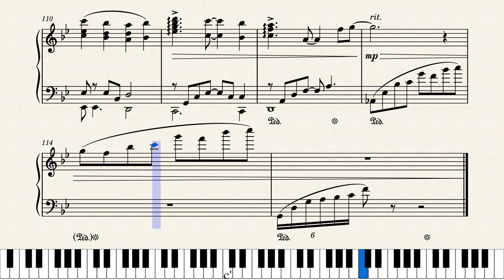Ayashi no Ceres - Scarlet Piano tutorial by Junko Iwao, Sawachika Taisuke 妖しのセレス 岩男 潤子 スカーレット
Ayashi no Ceres piano tutorial
Composed by Sawachika Taisuke
Vocalist by Junko Iwao
Arranged by shantorizh

Artist
Iwao Junko
Single
Scarlet (スカーレット)
Released
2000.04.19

Ayashi no Ceres (妖しのセレス Ayashi no Seresu?) traducido literalmente como 'Misterio de Ceres' y conocida en España bajo el título de Ceres: la leyenda celestial es una serie de manga escrita e ilustrada por Yuu Watase. Originalmente fue serializada en la revista Shōjo Comic desde mayo de 1996 hasta marzo del 2000. Los capítulos fueron también publicados por Shōgakukan en catorce volúmenes. La serie se centra en Aya Mikage, quien en su decimosexto cumpleaños, descubre que ella es la reencarnación de una doncella celestial (天女 tennyo?) llamada Ceres, y su hermano gemelo Aki es la reencarnación del antiguo marido de Ceres. Ceres comienza a manifestarse en Aya, y para poder salvar a su hermano, Aya debe encontrar la prenda celestial (羽衣 hagoromo?) de Ceres que se encuentra perdida, mientras trata de evitar ser capturada o asesinada por la familia Mikage, quienes quieren usar los poderes de Ceres para sus propios propósitos. Aya también debe de enfrentarse al hecho de que su alterego Ceres, busca la venganza encontra de su propia descendencia debido a un doloroso recuerdo de su propio pasado.

La serie de manga fue traducida al español por la editorial Glénat. En 1998, ganó el Premio de Manga Shogakukan para shoujo. Studio Pierrot adaptó el manga en una serie de anime de veinticuatro episodios, que debutaron en Japón en la cadena WOWOW el 20 de abril de 2000, y fue transmitida hasta el 28 de septiembre de 2000.